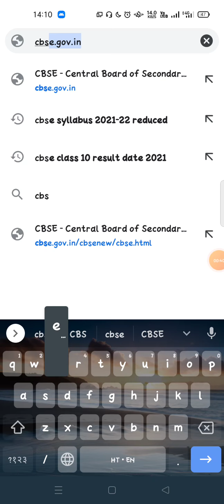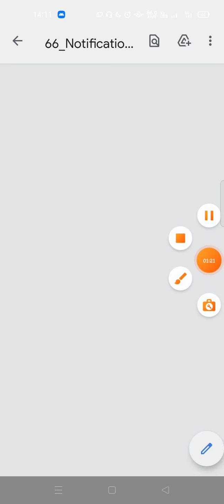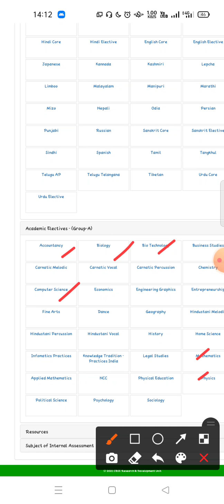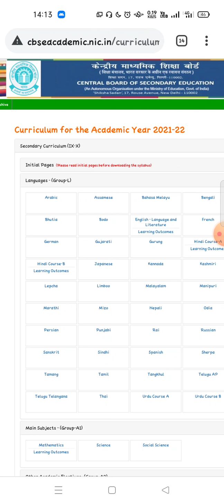cbse class 9-12 new syllabus 2021 ||How to download????